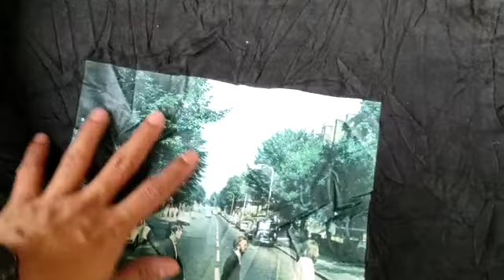bale wiper korea 100kg vol 8